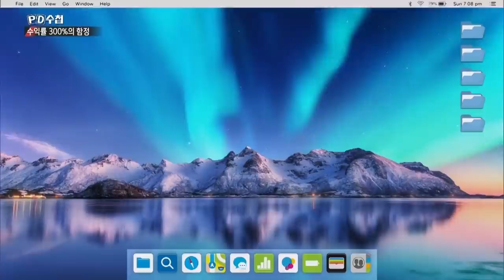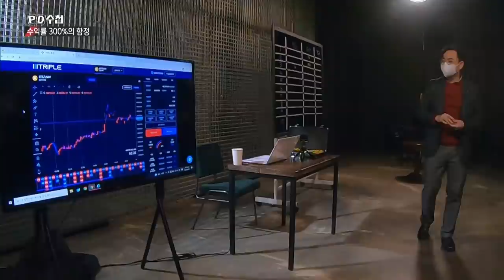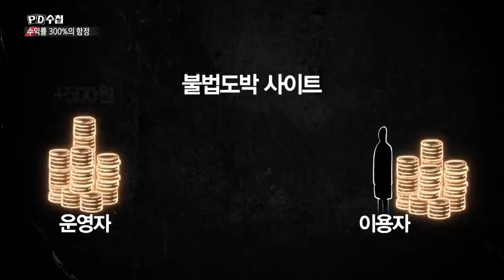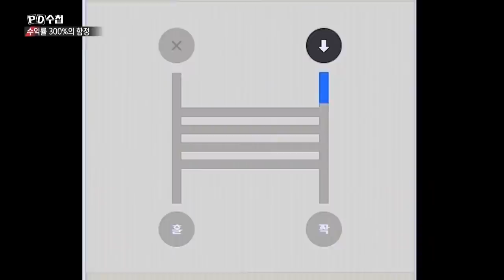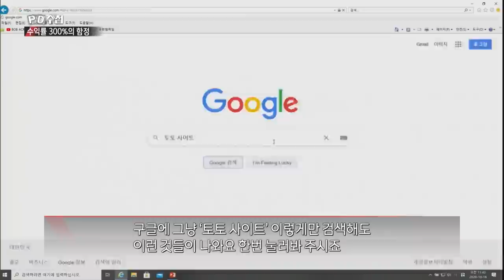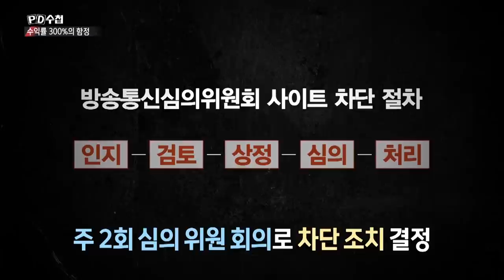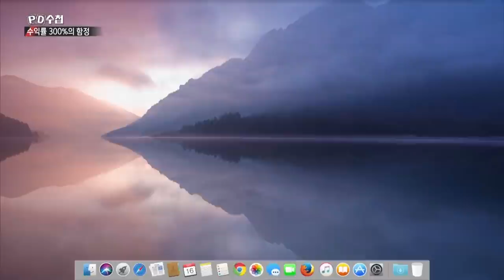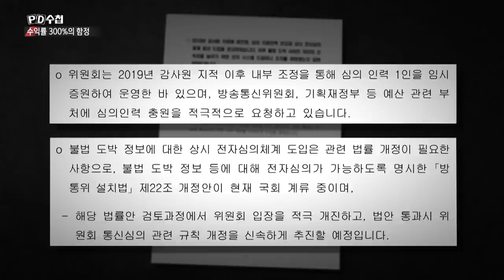수익률 300%의 함정 - 2022 신종도박보고서 - 후반부 - PD수첩 MBC 2022년3월29일 방송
절대 돈을 딸 수 없는 도박
그 뒤엔 어떤 비밀이?